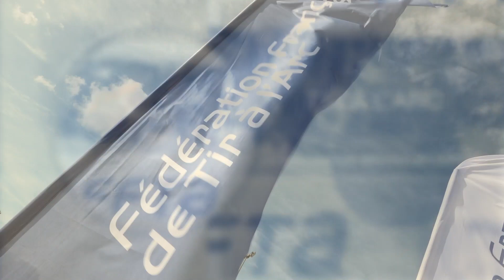La concentration - Jean-Charles Valladont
Premier épisode de notre série "La préparation mentale de l'archer" avec Jean-Charles Valladont. Vice-champion olympique et multi-médaillé mondial, il revient sur l'intensité du tir à l'arc en terme de concentration.